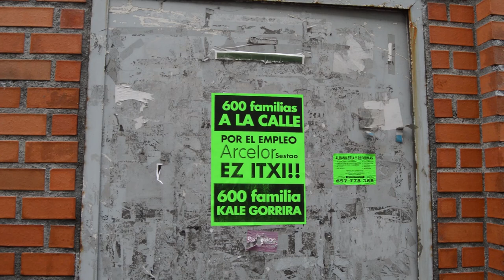Miles de personas salen a la calle contra el cierre de ACB y por los derechos laborales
Miles de personas han salido a las calles de Sestao para denunciar el cierre de la ACB. La manifestación ha sido convocada por los trabajadores y trabajadoras subcontratadas que se queden en la calle sin que Acelor haga nada ante esta situación.